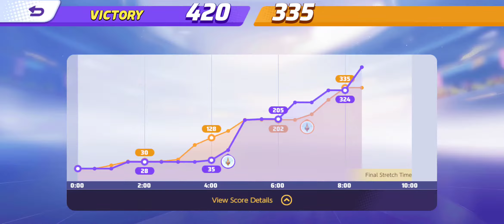playing pokemon unite with a homeboy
my friend jakboyjakey played with me this time hope y'all enjoy it